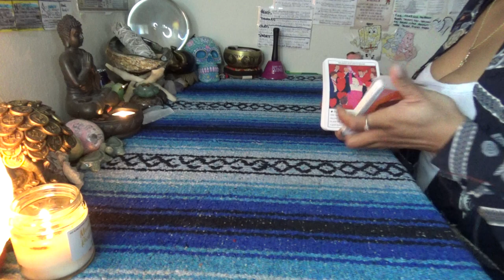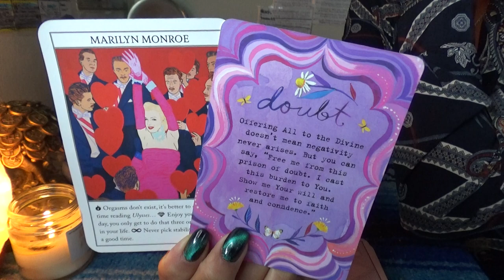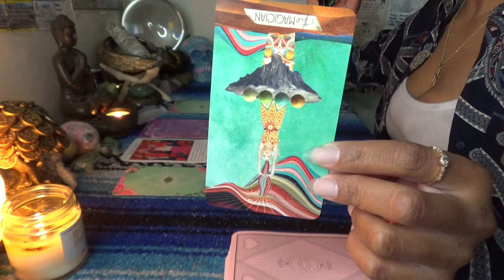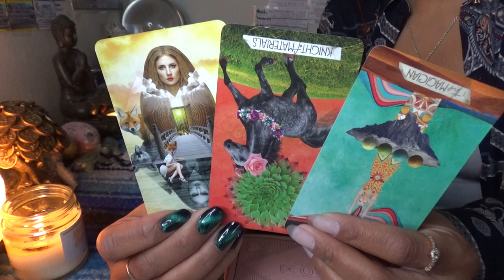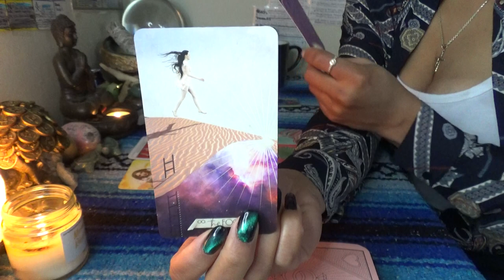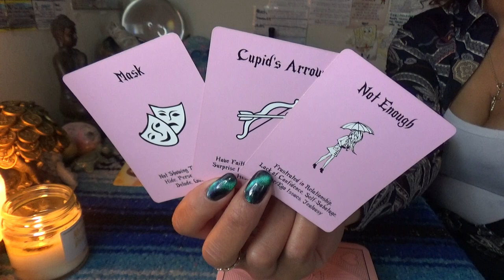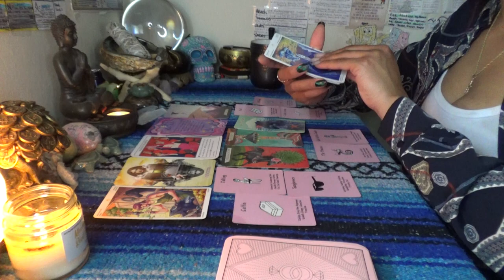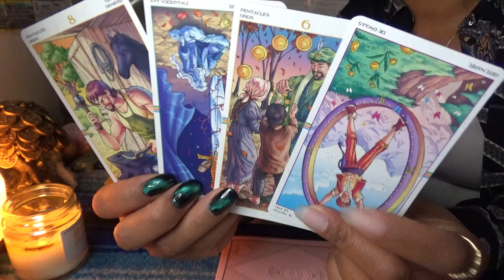♈️ ARIES FEBRUARY 2021 ♈️ LET ME SEE YOU WALK...WALK...WALK...WALK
SCORPION REDDZ TAROT PERSONAL READING PRICING LIST:
-5 Card 1 Oracle Quickie Read $25 15mins
-General Energy Reading $50 for 45min:
-2 Question read is $75 1hr+